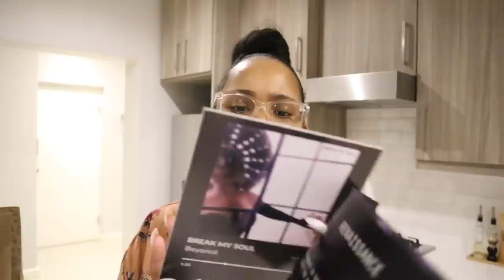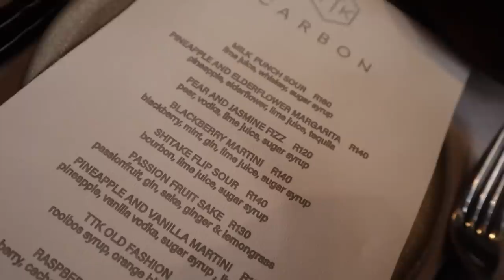VLOG: A few days in my life… | Landzy Gama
Hey GamaGang!🤍

I am back with another vlog! I hope you guys enjoy it🥳 Thank you for the constant support!♥️